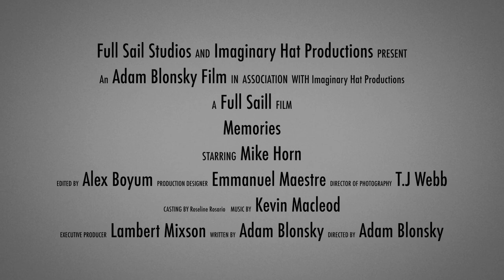Memories Trailer 2013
This is a trailer I made for a short 16mm film production entitled memories